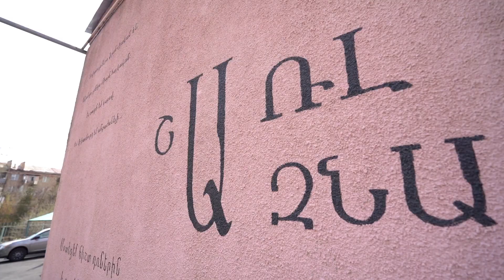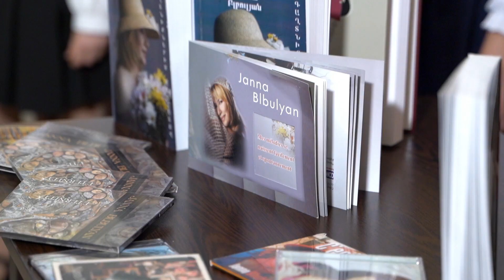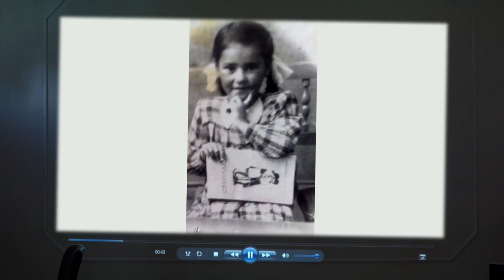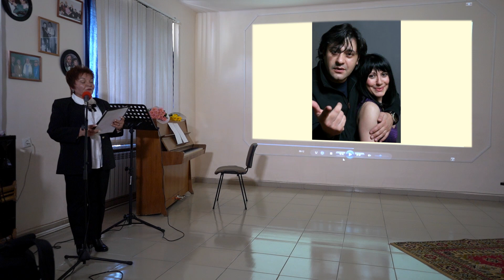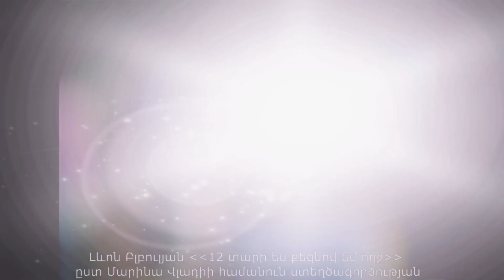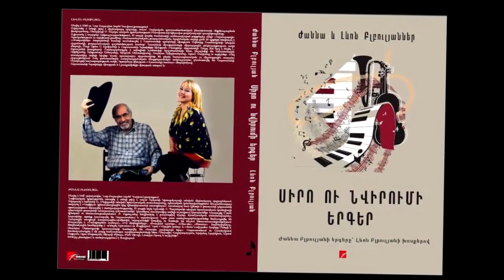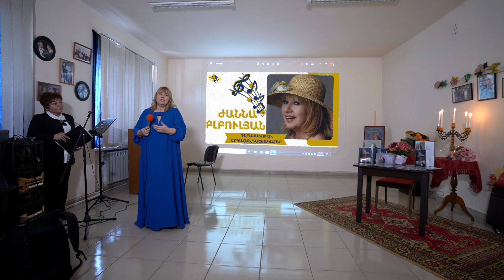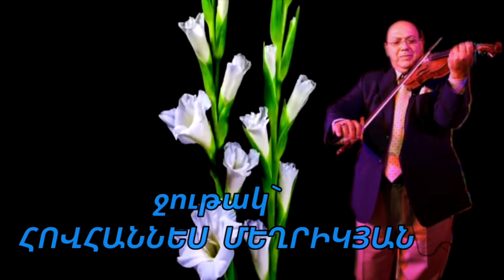Janna Blbulyan -Fête d'anniversaire/événement à la bibliothèque Charles Aznavour à Erevan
Ժաննա Բլբուլյան-ծննդյան օր/միջոցառում Երևանի Շառլ Ազնավուրի անվան գրադարանում